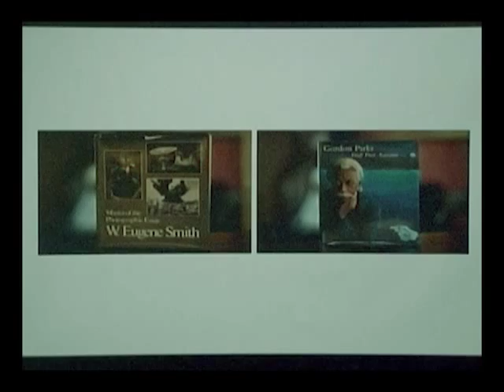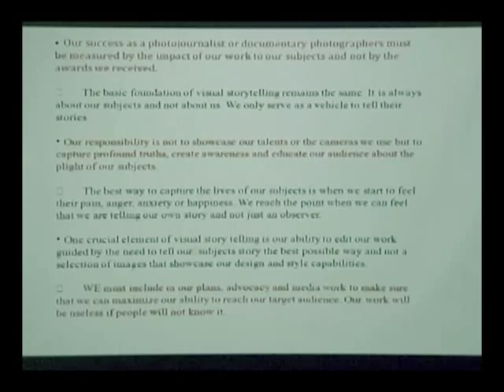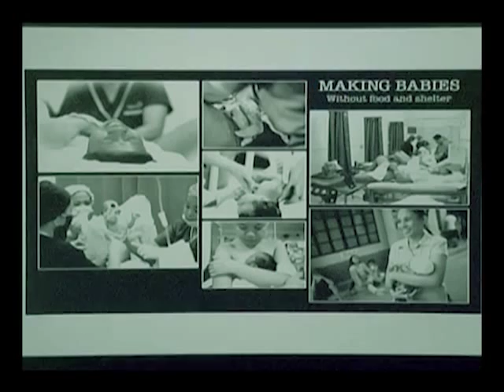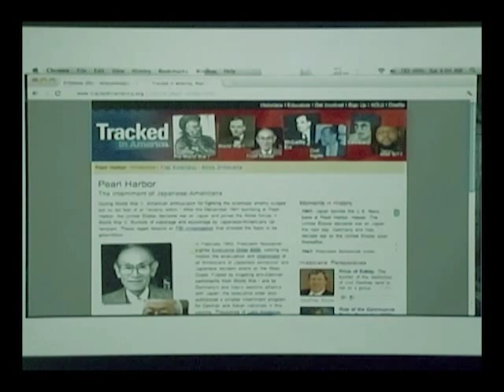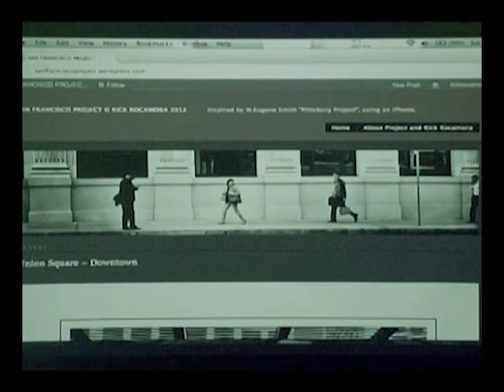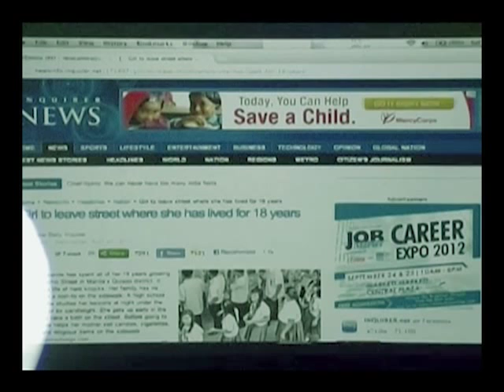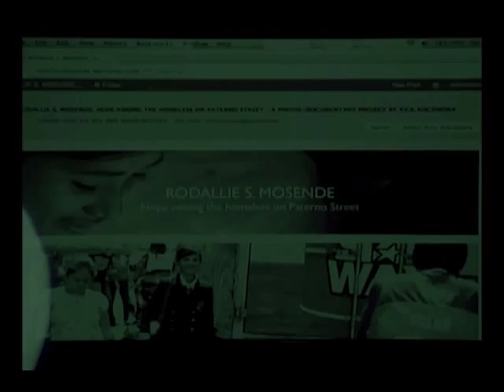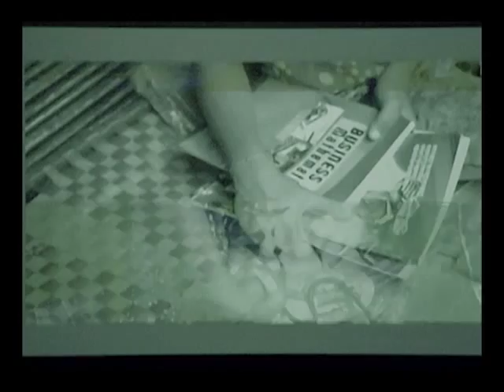The Future of Visual Storytelling: Rick Rocamora at TEDxDiliman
RICK ROCAMORA worked for 18 years holding sales and management positions in the US pharmaceutical industry before launching a career in documentary photography.

Since then, he has won awards for his images and picture stories from Asian American Journalist Association, SF Bay Area Press Photographers Association, New California Media, Media Alliance;  Several of his images are now part of the permanent collection of the San Francisco Museum of Modern Art. His work has been published in the New York Times, San Francisco Chronicle, San Jose Mercury News and other national and international print and online publications.

He is currently working on projects about Muslim-Americans after 9/11, Immigrant entrepreneurs in Silicon Valley, Overseas Filipinos and "Balikbayan" Journal, a visual diary of his occasional visit to his motherland, the Philippines.